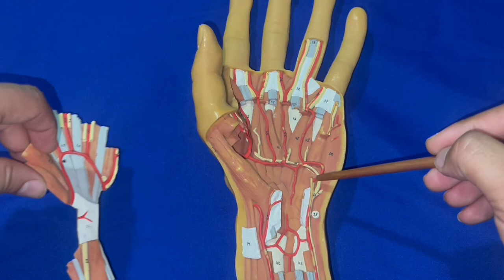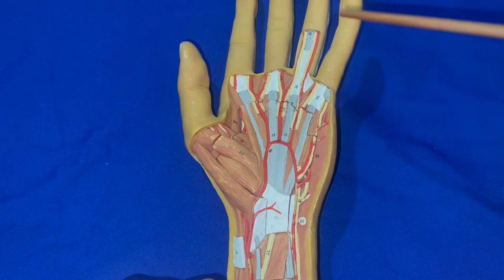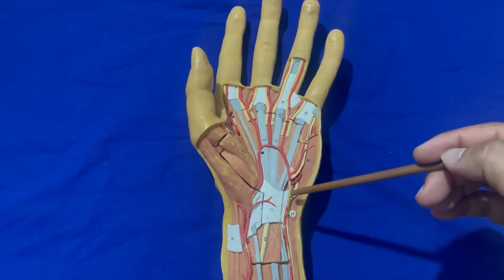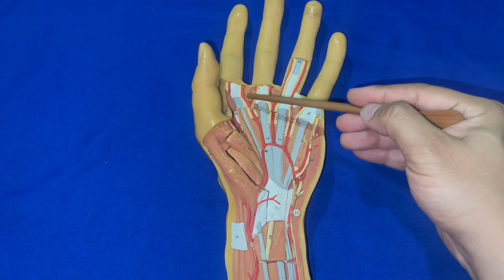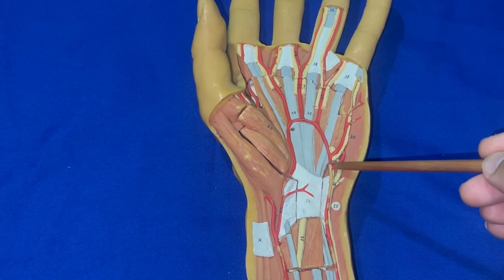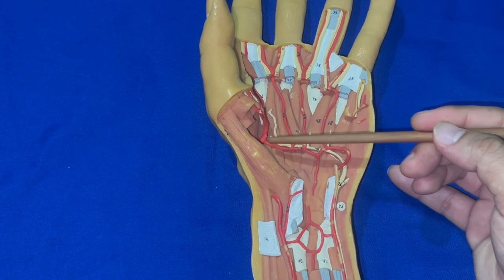ANATOMIE FMPM LA MAIN ( Partie 2)